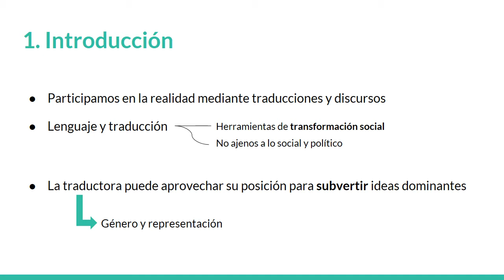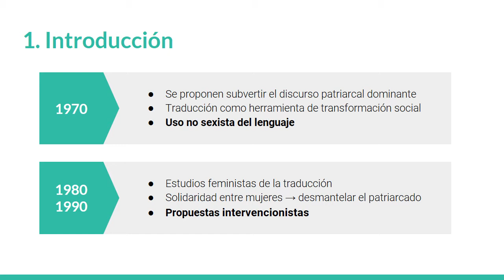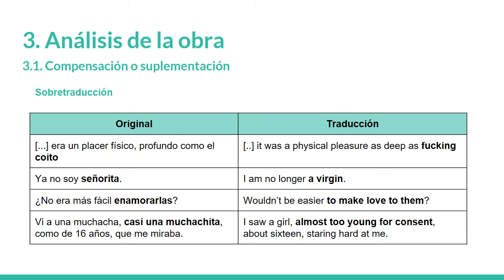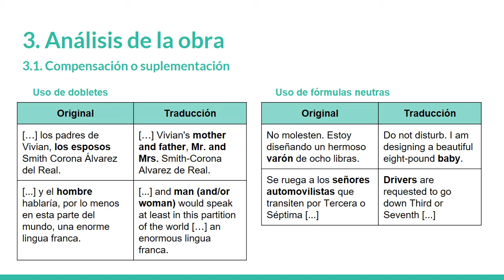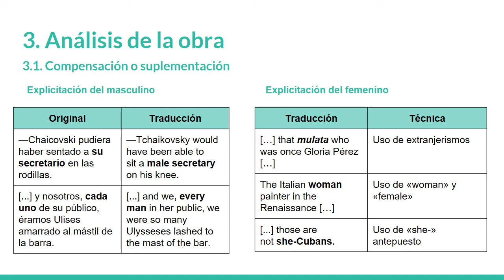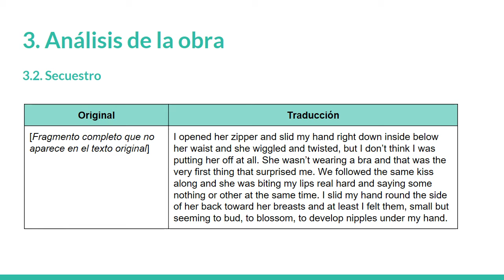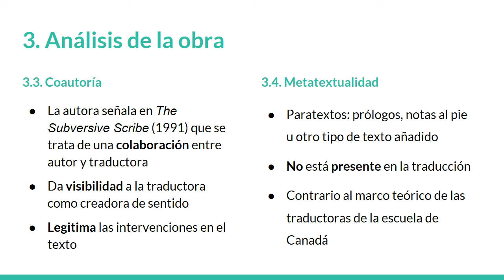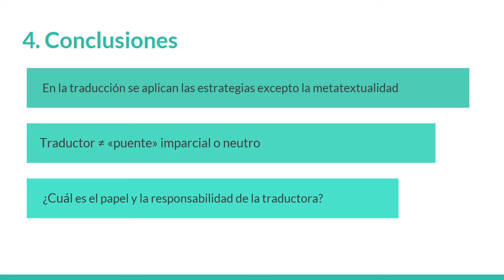Cabrera Infante en boca de Suzanne Jill Levine: Tres Tristes Tigres en clave feminista